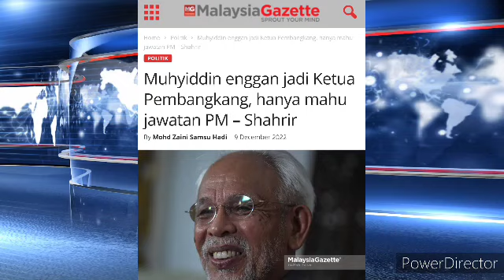SELAMAT TINGGAL ABAH? PN DIAMBIL AHLI? 😳😳